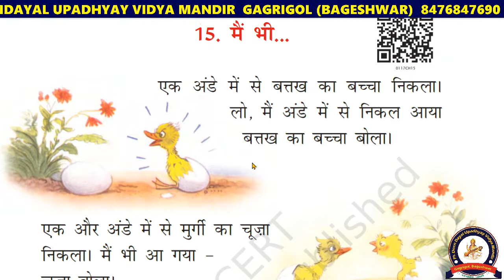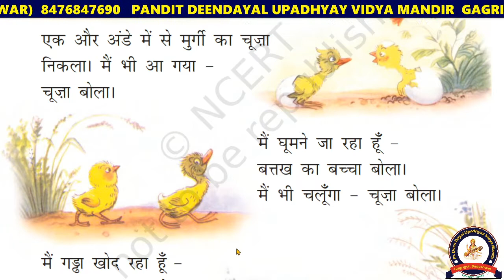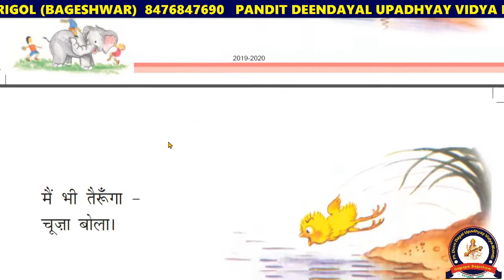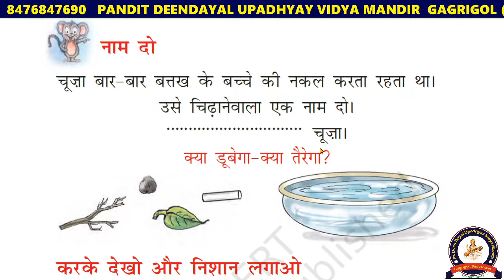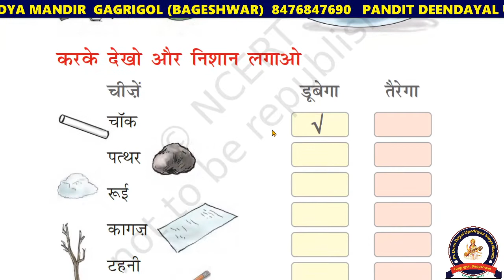मैं भी | Story For Kids | Class 1 Hindi - Chapter 15 - Main Bhi | CBSE Syllabus | NCERT